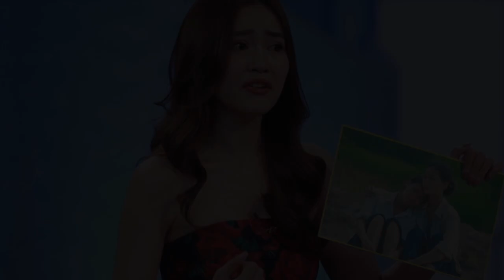Ngôi Sao Xanh 2020 | Ninh dương Lan Ngọc vượt Thanh Hằng, Chi Pu bị antifan tẩy chay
Ninh Dương Lan Ngọc được vinh danh nhận giải "Nữ diễn viên chính xuất sắc nhất" nhờ vai Ms.Q trong "Gái già lắm chiêu 3". Đây là hai giải thưởng do Hội đồng Nghệ thuật bình chọn. Nhận được tổng số lượt bình chọn cao ngất ngưỡng từ khán giả, Chi Pu vượt qua đàn chị Thanh Hằng và Ninh Dương Lan Ngọc giành giải "Nữ diễn viên được yêu thích" cho vai diễn trong bộ phim 'Chị chị em em'.